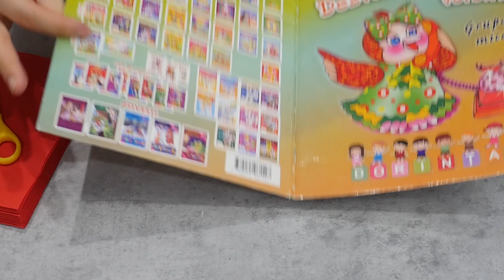Valentine's Day Heart!